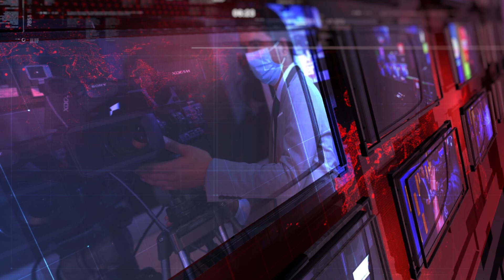AVANCES CONGRESO MUNDIAL 2023 | VISITA AL PANAMA CONVENTION CENTER